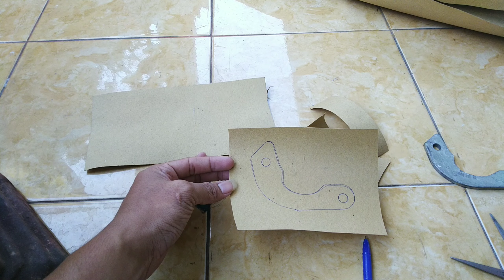Pembuatan Conrod Yamaha Vixion Untuk Yamaha Scorpio Z | Part 1 | Vlog 14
Oke Lur
Gimana kabar kalian hari ini
Semoga dalam keadaan sehat dan baik
Aamiin

Oke Lur
Jadi vlog kali ini saya mau membahas tentang dudukan shock vixion yang saya pasang untuk motor scorpio
Pembahasan ini akan saya bagi menjadi beberapa part
Part 1 ini yang saya mulai, merubah dudukan shcok vixion untuk scorpio
Yang mana, untuk dudukan shock saya putuskan untuk membuat dari awal
Bukan beli yang ori lalu di modifikasi
Saya buat mulai dari awal dudukan shock vixion untuk scorpio ini mulai dari pembuatan pola atau mal
Untuk bahannnya hanya menggunakan kertas karton yang saya bentuk pola dari dudukan shock saya yang dahulu
Saya buat dari awal, karena saya rasa bisa jauh lebih kuat untuk bahannya